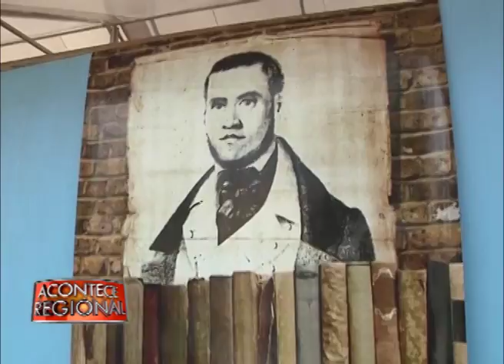Cabo Frio homenageia o primeiro romancista brasileiro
Até domingo uma variada programação em Cabo Frio promete homenagear o primeiro romancista brasileiro. Pelas ruas, música e muita poesia mantém viva a memória e obra de Teixeira e Souza.